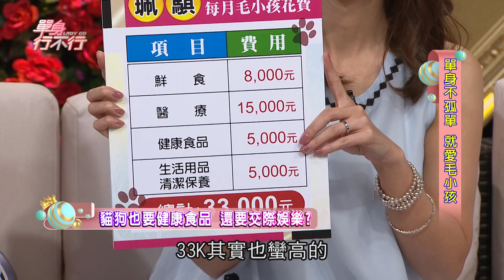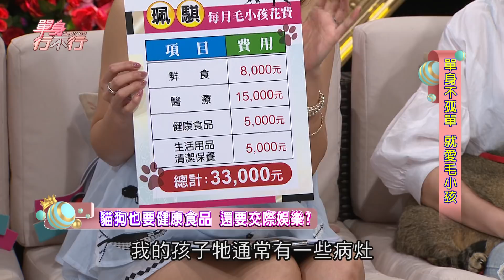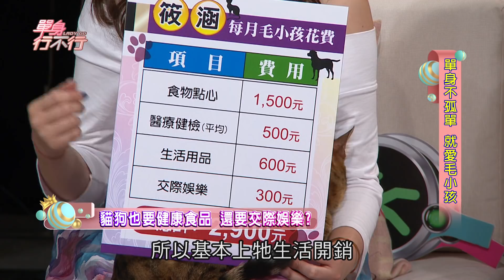【精華版】飼養貓狗不容易 每月花費有多驚人？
【就愛毛小孩20180522】